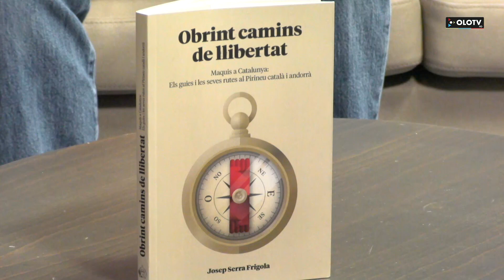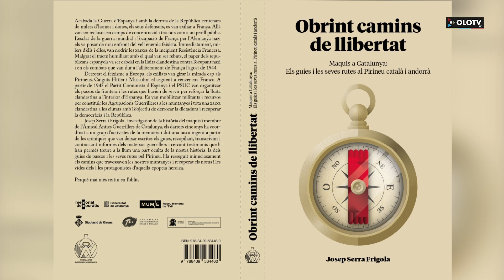La Finestra: “Obrint camins de llibertat”, un llibre sobre els maquis